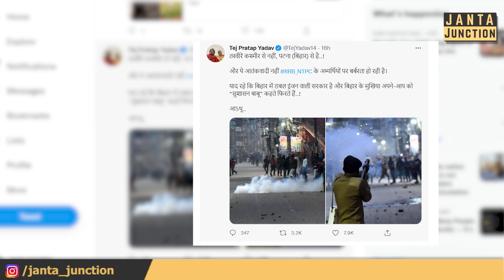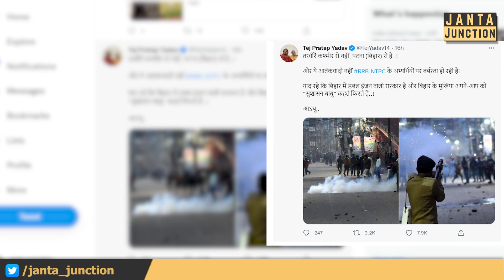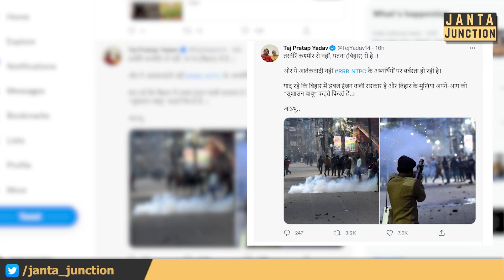Tejpratap Yadav उतरे छात्रों के समर्थन में, सरकार को जमकर कोसा, आंदोलन करने वाले आतंकवादी नहीं हैं!